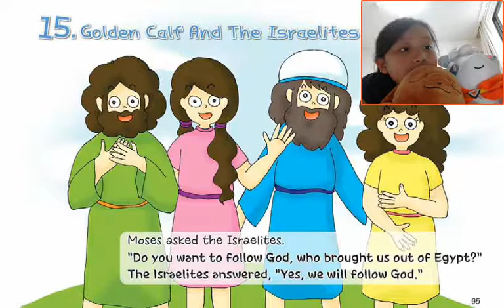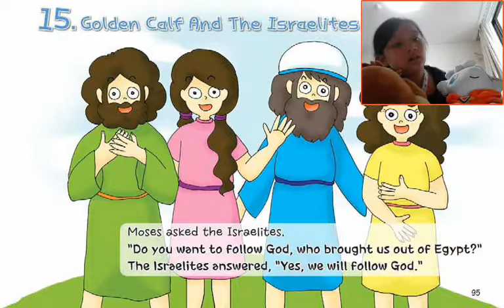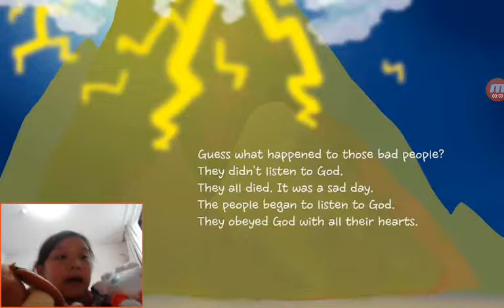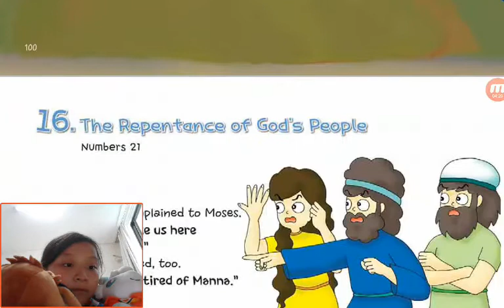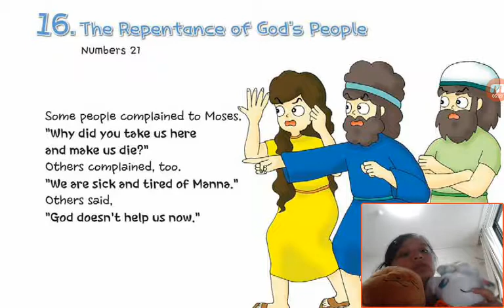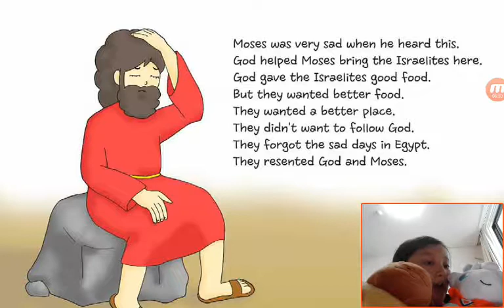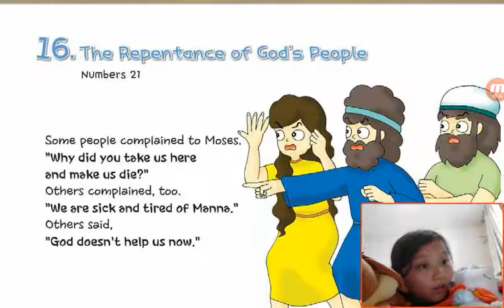‹Kids›Grace：Wonderful Bible Story‹원더풀스토리›– 20170511 161326